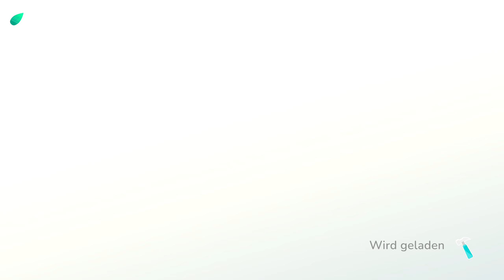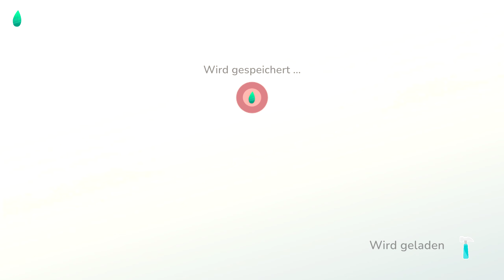Hokko Life #43 - Eine drastische Veränderung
Hokko Life ist ein gemütliches Simulationsspiel voller Kreativität. Steige aus dem Zug, betritt die Stadt Hokko und ziehe in dein neues Zuhause ein! Dieses ruhige Städtchen braucht deine Hilfe, damit es zu einem charmanten ländlichen Ort wird, den jeder liebt.